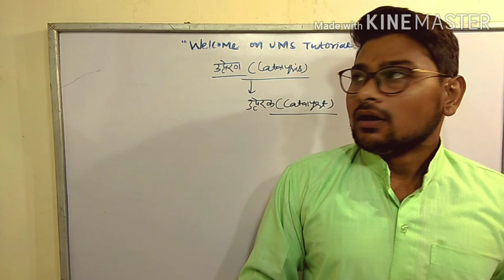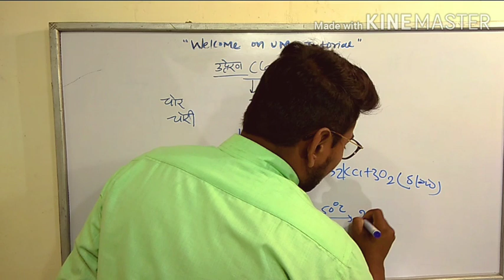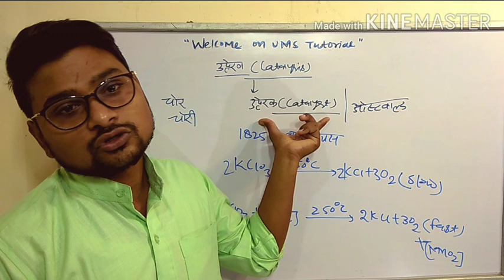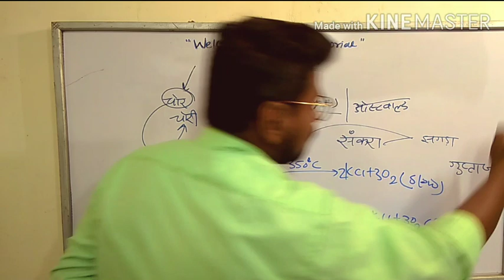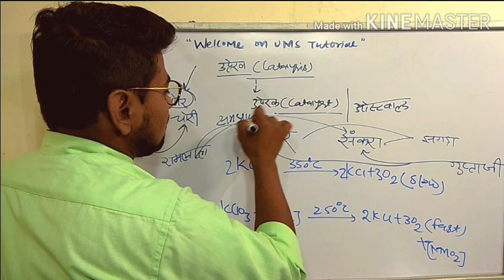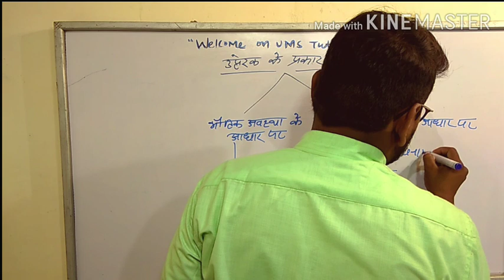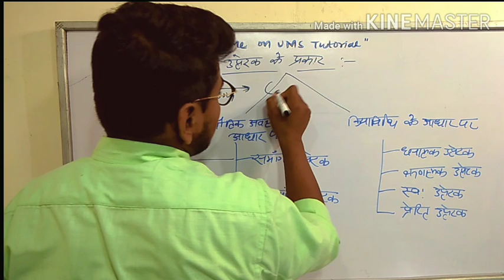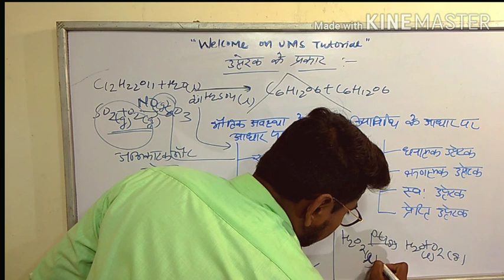Class 12 उत्प्रेरण और उसके प्रकार.Surface Chemistry. catalyst Ncert Chemistry Class 2020-21 Exam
11th up board chemistry syllabus,
high school chemistry up board,
chemistry 12 up board syllabus,
up board chemistry 1st paper 2018,
up board chemistry 12 syllabus,
up board chemistry 12th notes,
chemistry chapter 1 up board,
chemistry paper 2019 up board,
up board 12th chemistry syllabus 2018-19,
up board 2019 chemistry,
chemistry paper up board 2017

up board

Chemistry by ums tutorials .sujeet

Hi guys! This video shows
purpose only not for any disturbation act.